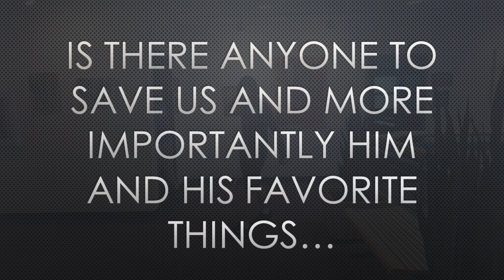TRAILER YouTube Wars Episode 3: The Rise of Dark Falcon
I know this is a long time in the making but I made the plot so much bigger I combined episode plots so it can stand on it's own let's make this cook in the oven a bit longer
Song used is Heart of Courage by Two Steps from Hell